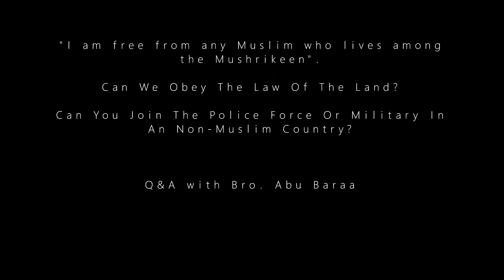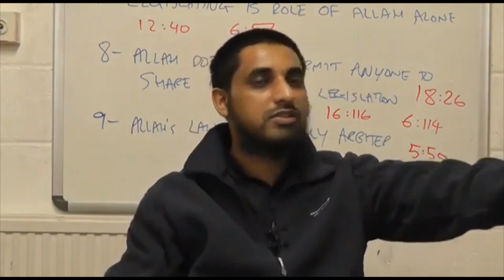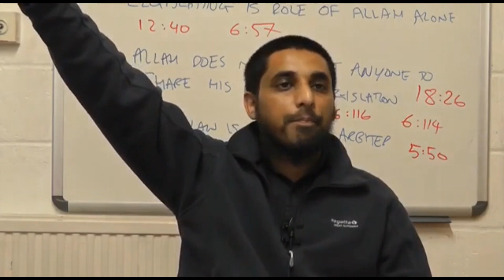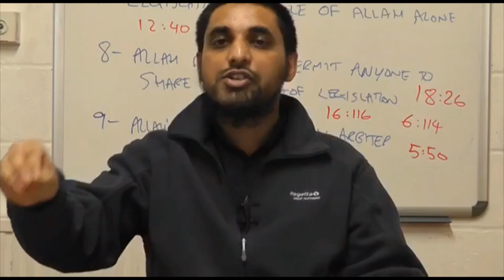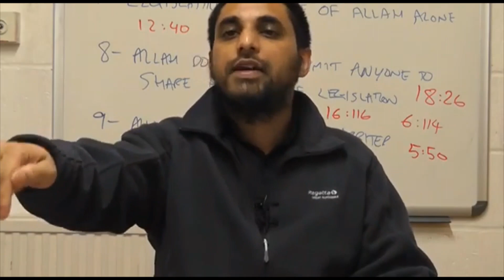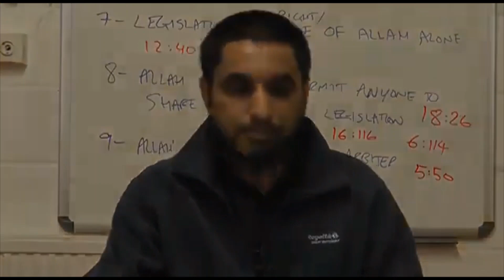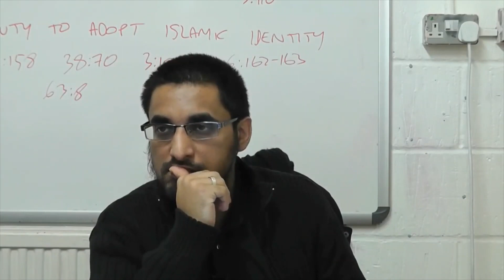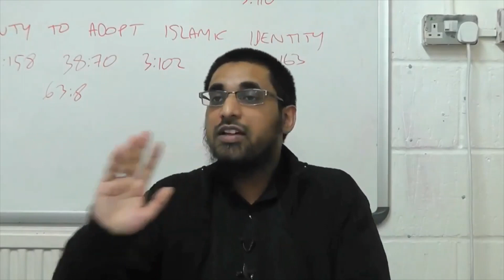"I am free from any Muslim who lives among the Mushrikeen". Can We Obey...Q&A with Bro. Abu Baraa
"I am free from any Muslim who lives among the Mushrikeen".

Can We Obey The Law Of The Land?

Can You Join The Police Force Or Military In An Non-Muslim Country?

Q&A with Bro. Abu Baraa

USTAD ABUU BARAA ] LIVING WITHIN MUSHRIKEEN AND NOT DISTINGSHING YOUR FIRE FROM THEIR FIRE

0

Download

13 views  Apr 7, 2023

Braan Otieno
Videos
About

Video 2:
USTADH ABU BARAA] CAN WE OBEY THE OF THE LAND ]

0

Download

10 views  Apr 7, 2023

Braan Otieno
Videos
About

Video 3:
USTADH ABUU BARAA [QUESTION CAN YOU JOIN POLICE FORCE OR MILTERY IN NON MUSLIM COUNTRY ??

0

Download

21 views  Apr 9, 2023

Braan Otieno
Videos
About